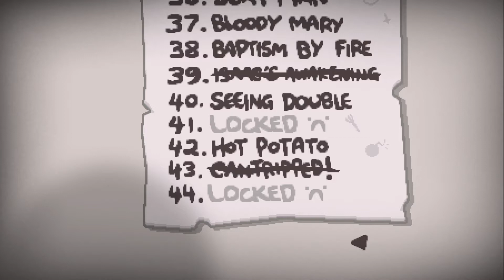DELETE THIS!! (The Binding of Isaac: Repentance)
Eine ganz besondere Challenge...